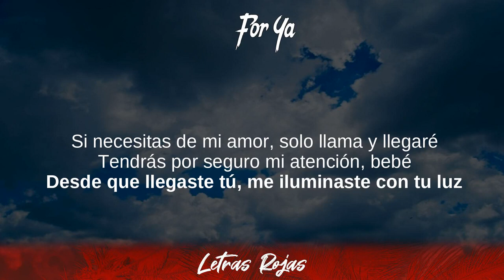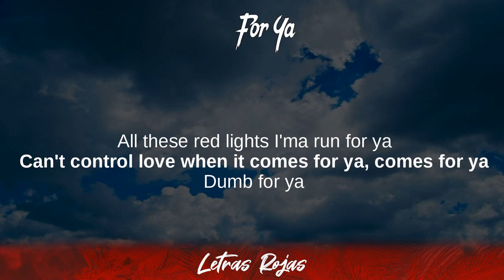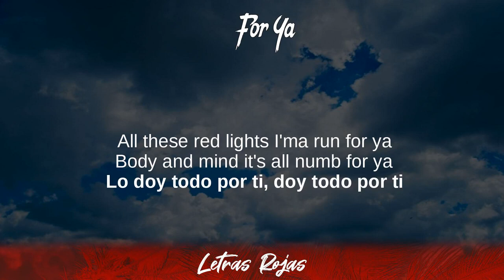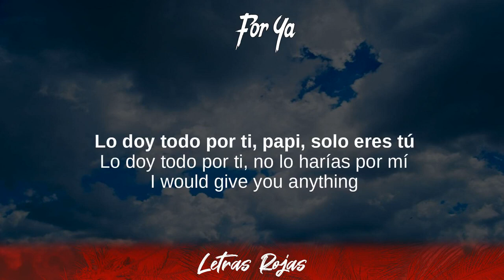Paloma Mami - For Ya (Lyrics/Letra)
Paloma Mami - For Ya (Lyrics/Letra) | Wing Lyrics
For Ya - Paloma Mami
Gracias suscriptores Wing Lyrics:

➡️Suggested Video:
Nacho - La Buena:

❥Wing Lyrics:

Paloma Mami - For Ya Lyrics
00:00 Si necesitas de mi amor, solo llama y llegaré
00:05 Tendrás por seguro mi atención, bebé
00:09 Desde que llegaste tú, me iluminaste con tu luz
00:15 No sé si hablas claro, pero confiaré
00:20 So I'll play dumb for ya
00:23 Beat around bushes like drums for ya
00:26 All these red lights I'ma run for ya
00:28 Can't control love when it comes for ya, comes for ya
00:32 Dumb for ya
00:34 All these red lights I'ma run for ya
00:36 Body and mind it's all numb for ya
00:39 Lo doy todo por ti, doy todo por ti
00:42 Aun sabiendo que tú no lo harías por mí
00:46 I would give you anything
00:49 Lo doy todo por ti, papi, solo eres tú
00:53 Lo doy todo por ti, no lo harías por mí
00:57 I would give you anything
01:01 Lo doy todo por ti, papi, solo eres tú
01:03 Siempre he sido transparente, tú conmigo no lo sé
01:08 Es que te beso y pierdo la sensatez
01:12 Yo estoy clara, estoy consciente, que tengo la de perder
01:18 Y me quedo aunque luego pueda doler
01:22 But I'll play dumb for ya
01:26 Beat around bushes like drums for ya
01:28 All these red lights I'ma run for ya
01:31 Can't control love when it comes for ya, comes for ya
01:35 Dumb for ya
01:36 All these red lights I'ma run for ya
01:38 Body and mind it's all numb for ya
01:41 Lo doy todo por ti, doy todo por ti
01:45 Aun sabiendo que tú no lo harías por mí
01:49 I would give you anything
01:52 Lo doy todo por ti, papi, solo eres tú
01:55 Lo doy todo por ti, no lo harías por mí
01:59 I would give you anything
02:02 Lo doy todo por ti, papi, solo eres tú
02:06 Lo doy todo por ti
02:08 No lo harías por mí
02:10 I would give you anything
02:13 Lo doy todo por ti, papi, solo eres tú
02:16 Lo doy todo por ti, no lo harías por mí
02:20 I would give you anything
02:23 Lo doy todo por ti